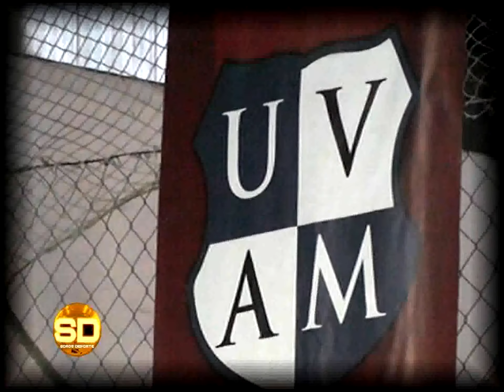Street Work en el Unión Vecinal Amigos de Martínez - 04/11/2015